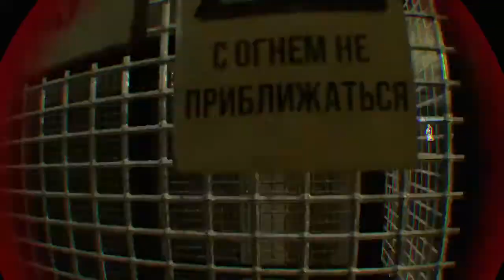Firewall Getting back into it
First set of matches after a long time away